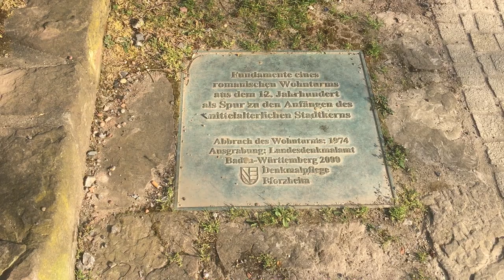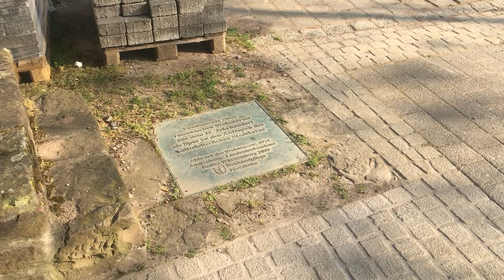Pforzheims Geschichte sehen lernen 35) - in Zeiten von Corona: Reuchlins Geburtshaus? Gotisches Haus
Liebe Freundinnen und Freunde dieses Pforzheim-Vlogs,

heute werden Sie in den Kommentaren, im Video selbst und in der Beschreibung erkennen, was meine Meinung ist. Ich verlasse heute die sonst übliche, für die Wissenschaft erforderliche Distanz der Neutralität. Ich kann in so einer Sache, auch wenn sie längst "abgehakt" ist, einfach nicht neutral sein. Ich bin wütend über die Kurzsichtig- und oft auch Phantasie-Losigkeit der Entscheidenden, egal zu welcher Epoche, im Pforzheimer Gemeinderat, in der Bürgermeister(innen)riege und in der kommunalen Verwaltungsspitze: aktuelles Stickwort: "Technisches Rathaus"... mit etwas gutem Wille wäre dieser markante Bau, der nun auf der Abbruchliste steht (obwohl unter Denkmalschutz), zum Beispiel in hippe Lofts- oder / und in Studentenwohnungen umzubauen gewesen (die Hochschule für Gestaltung ist mit zwei Standorten in der fußläufiger Nähe). Tempi passati... der Zug ist abgefahren, leider.

Ein anderer Zug fuhr, um im Bild zu bleiben, endgültig 1974 ab. Ich kann mich (Jg. 1965) noch erinnern, dass "unterhalb" des Neuen Rathauses, das 1973 nach rund zehnjähriger Bauzeit (wenn man auch die Tiefgarage unter dem Marktplatz mitrechnet) seiner Bestimmung übergeben wurde, einige Wohn- und Geschäftshäuser aus den 50er Jahren standen und zwar im ursprünglichen Verlauf der auf die Südostecke des alten Marktplatztrapezes zulaufenden Deimlingstraße. Zwei, drei Häuser müssen es gewesen sein. Sie wurden Mitte der 1970er Jahre abgebrochen, auch weil sie einer schon angedachten Rathauserweiterung (auf dem Gelände der heutigen Stadtbibliothek) im Weg standen.

1974 wurde auch ein etwa zurückversetzter zweistöckiger Steinbau mit einem Notdach aus der Nachkriegszeit abgebrochen. Es handelte sich dabei um den letzten, noch einigermaßen authentisch erhaltenen Wohnturm aus dem hohen Mittelalter, der Zeit um 1150/1200, als eine neue Stadt Pforzheim planmäßig rund um einen zentralen Marktplatz unterhalb einer älteren Burganlage angelegt wurde, errichtet worden war. In gotischer Zeit war er umgebaut worden, so hatte sich ein schönes gotisches Fenster mit Maßwerk erhalten, weshalb das nach den Zerstörungen des 23. Februar 1945 unter den Ruinen wieder aufgetauchte Gebäude auch allgemein als "Gotisches Haus" bezeichnet wurde. Mehr noch, Schulklassen und Besuchern der Stadt wurde es in den 1950er Jahren als vermeintliches Geburtshaus des berühmten Humanisten und Juristen Dr. Johannes Reuchlin (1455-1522), dessen Vater als weltlicher Verwalter des nahe gelegenen Dominikanerklosters gearbeitet hatte, nicht ohne patriotischen Stolz verkauft. Und nachdem dann das "Reuchlinhaus" als Kulturzentrum am Stadtgarten 1957 bis 1961 in zwei Bauabschnitten errichtet worden war, sah man erst recht keine sinnvolle Verwendung der geflickten und unansehnlichen Ruine.

Bis heute ist der Standort nicht bebaut, auch nicht durch die Stadtbibliothek selbst als nur gesicherte Nachkriegsruine wäre es besser gewesen und beeindruckender gewesen mit seinem gotischen Fenster als so, wie es sich heute, nach immerhin einer Erkennbarmachung der Ruine durch Initiative der städtischen Unteren Denkmalschutzbehörde (Dr. Christoph Timm) im Jahr 2000, präsentiert, wie eine Bronzetafel verkündet.

Letztlich hatte man in Pforzheim 1974, wieder mal "ohne Not", etwas von dem Wenigen abgebrochen, das der verheerende Großangriff 1945 übrig gelassen hatte... und für Manche sogar das "Geburtshaus Reuchlins", des "größten Sohnes der Stadt"... und damals gab es noch lange kein "Museum Johannes Reuchlin". Wieder ein verpasste Chance... armes Pforzheim.